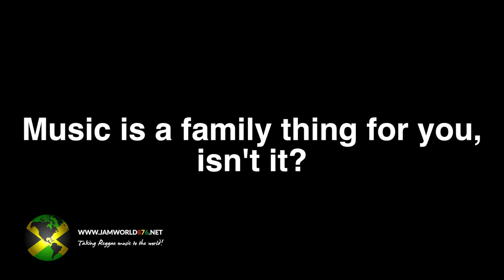Interview with Richie Spice [08/03/2019] Reggae Geel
Interview with Jamaican artist Richie Spice, on Saturday, August 3rd, at Reggae Geel in Belgium.

for more music.